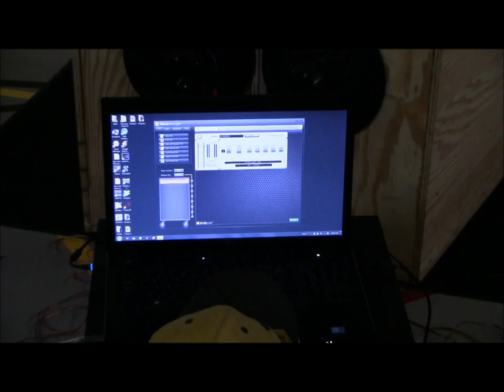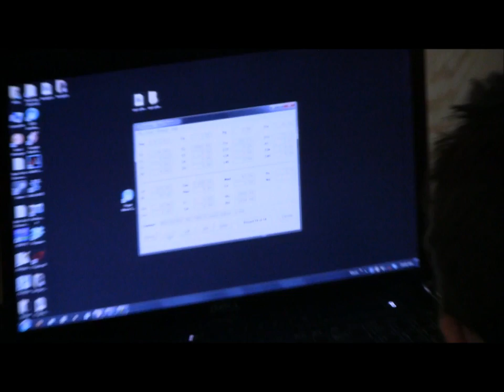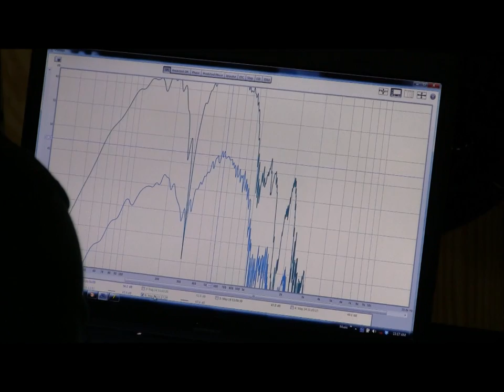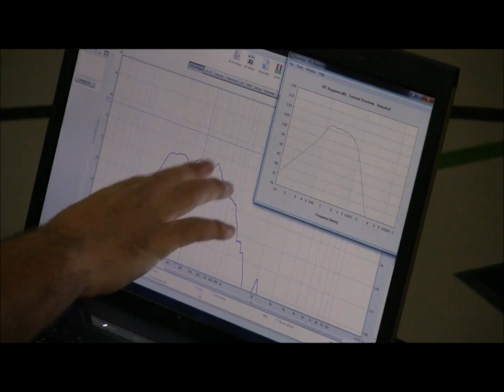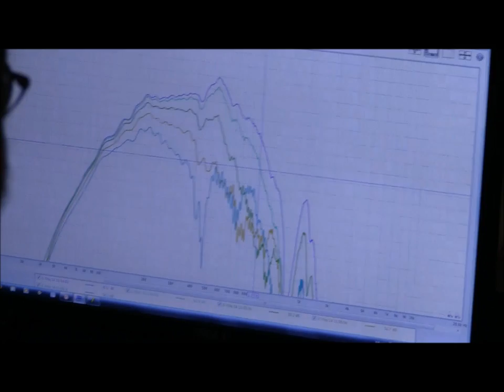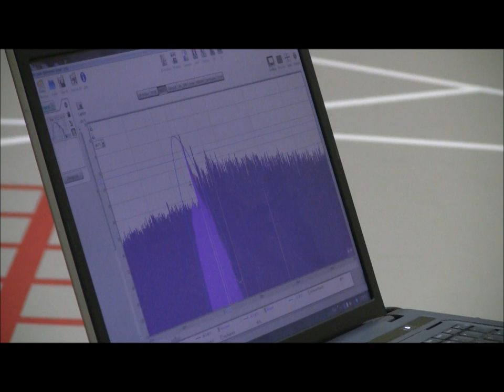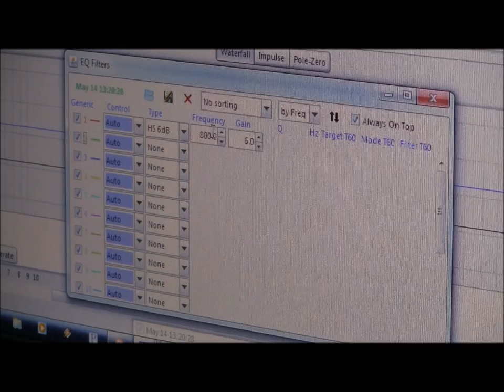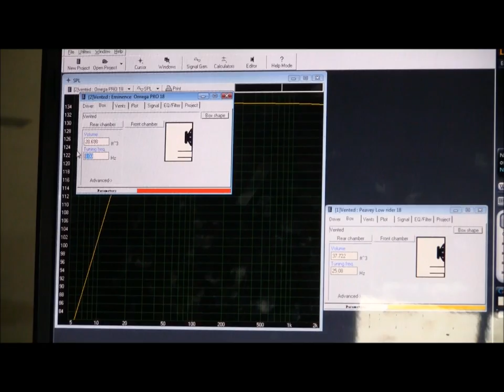Building and Testing the speaker